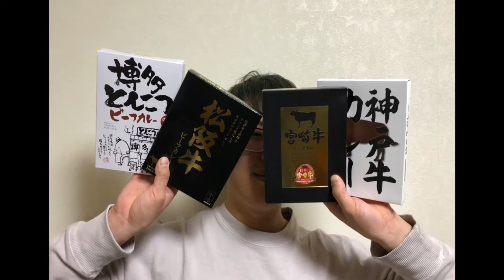ちょっと高価なレトルトカレー食べくらべ！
クエストにお応えします